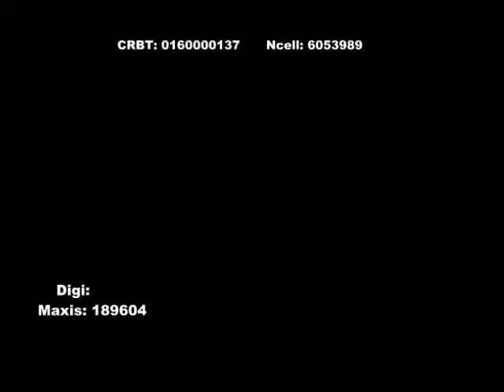Mangsirma Jado Chha By Sanjay Shrestha - Mausami Gurung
Mansirma Jado Chha
Singer: Sanjya Shrestha/Mausami Gurung
Producer/ Director: Soveet Basnet
Salon Films Presents